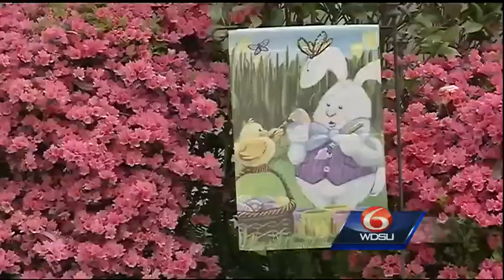Police say 'more questions than answers' in deadly Genitlly shooting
New Orleans homicide investigators say they have "more questions than answers" into a Sunday night shooting that claimed the life of a 54-year-old